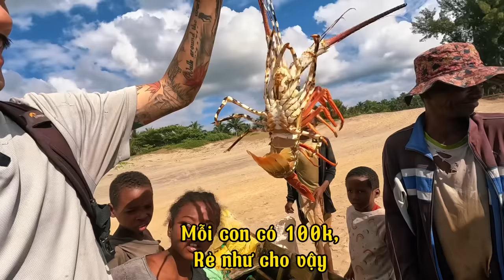Hải Sản Khổng Lồ Trên Hòn Đảo Lớn Nhất Châu Phi